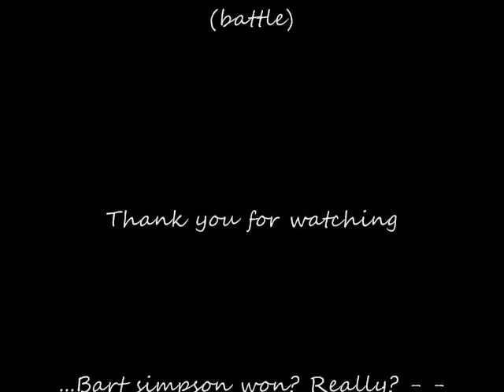Godzilla VS Spiderman!!!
Idek what i was doing. I was just really bored. This is what happens when everyone's sick and you only have three people in your class u_u

But whatev. Rate/Comment/Message pleeeeease!